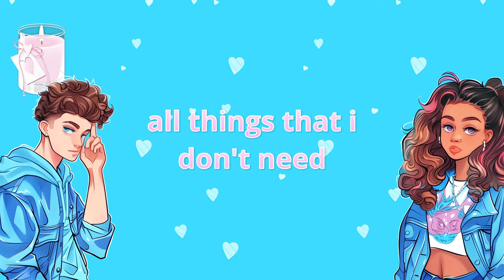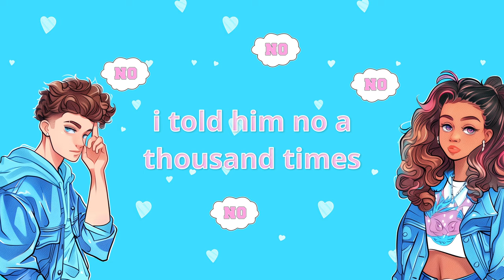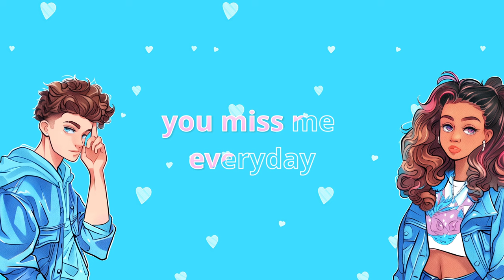Scott the Pisces - Delusional (feat. Mimi Sky) (Lyric Video)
heyyy everyone! my new single "delusional" is OUT NOW!! 💖✨
check out this lyric video i put together for it, i hope you like it!!! 🫶

timestamps:
00:00 Intro
00:07 Verse 1
00:23 Prechorus
00:38 Chorus
00:54 Verse 2
01:10 Prechorus
01:25 Chorus
01:41 Bridge
01:57 Prechorus
02:12 Chorus
02:28 Breakdown